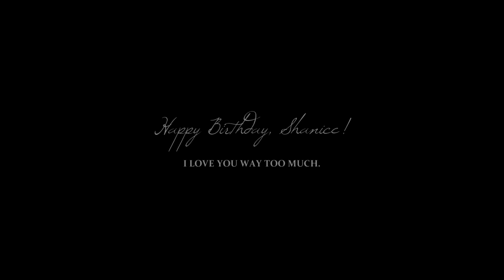My favourite TV show couples • "I'll be standing right next to you..."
HD 720 px is your bff.
HAPPY BIRTHDAY SHAN!! since i realized my favourite couples are also your favourite ones (at least most of them), i decided to dedicate this video to you as a bday present :P

it took me ages to finish this video, i seriously don't know what's wrong with me lately. it seems like i've lost all my inspiration. and i must admit, the fact that i'm not getting so many views as i used to and people don't post comments on my videos as they used to... well, it's kinda frustrating :( i'd like to find out where the problem is, am i getting worse at editing? or people just don't enjoy my videos anymore? i have no idea, so i'd really appreciate if you could tell me your opinion.

anyway, shan, i really hope you like your bday present :) i already know you had an amazing day on jetski, so i'm just going to wish you another great year of your life and hopefully we'll finally get to meet each other soon! xx love you baby girl!